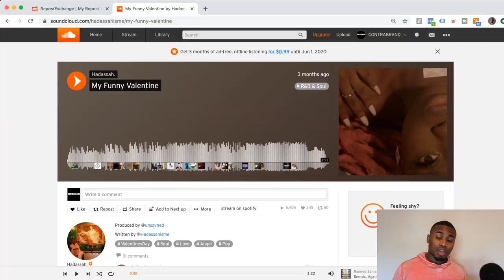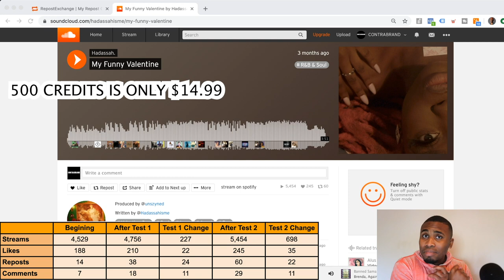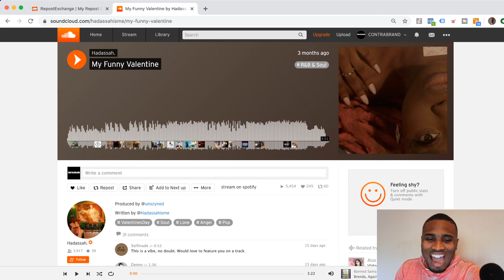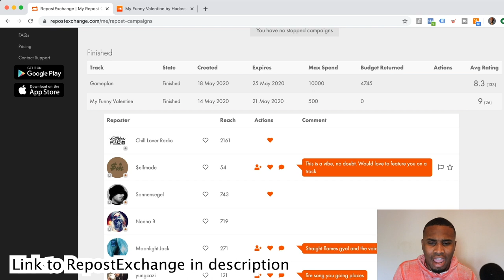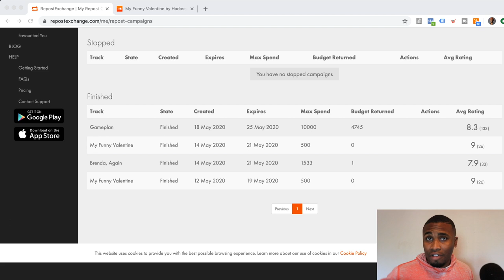I FINALLY Tried SoundCloud Promotion... | TEST 2